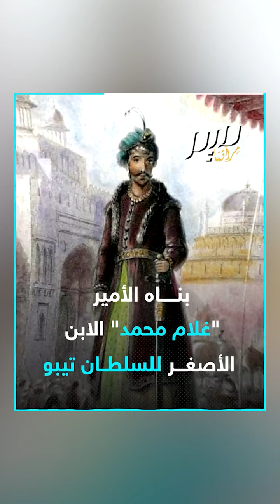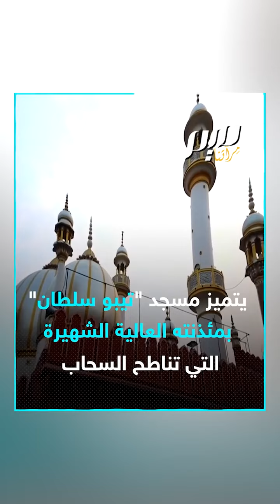تيبو سلطان في الهند.. المسجد القلعة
مسجد السلطان تيبو ذو القباب المتعددة تحفة معمارية من بقايا التراث الإسلامي بـ
لنتعرف عليه